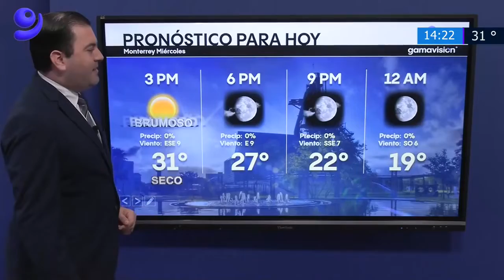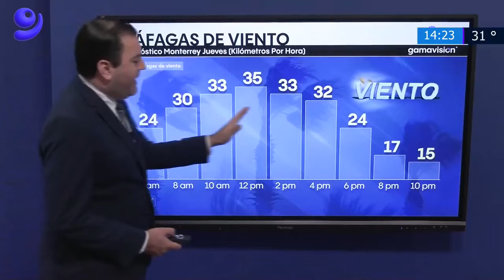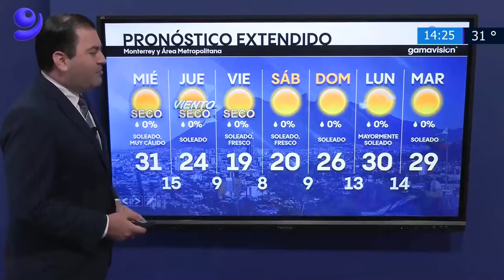El clima en Monterrey hoy 11 de enero de 2023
Confirmamos que mañana llega un frente frío débil y seco a Monterrey, con viento y descenso de temperatura, aunque no tardaremos en regresar a los 30°.